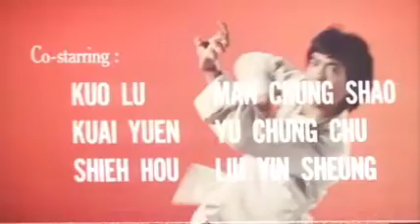The Hot,The Cool & The Vicious Part 1